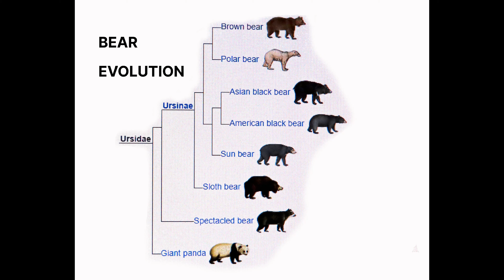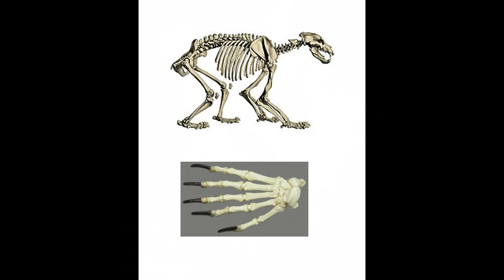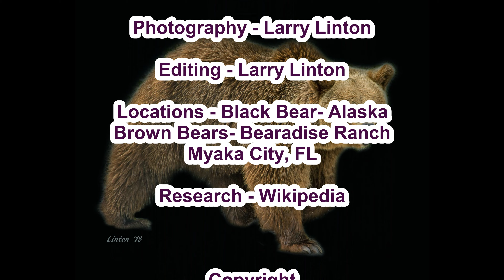THE BROWN BEAR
THIS IS AN OVERVIEW OF NORTH AMERICAN BEARS WHICH FEATURES BROWN BEARS.